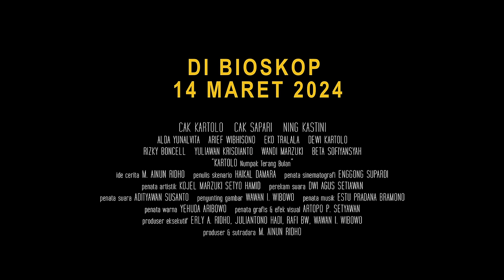OFFICIAL TRAILER film 'KARTOLO NUMPAK TERANG BULAN' 14 MARET 2024!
Yuk nonton ke bioskop!

Film by M. Ainun Ridho

bekerja sama dengan SMK Dr.Soetomo Surabaya jurusan perfilman!

Film Jawa Timur iki Rek!